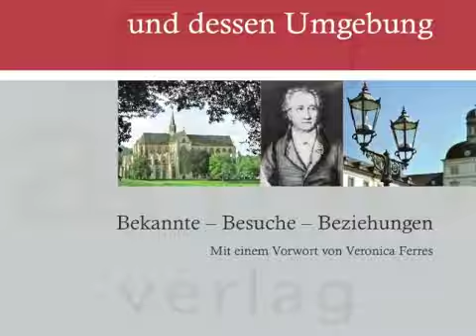Olaf Link liest "Goethe, das Bergische Land und dessen Umgebung"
Der Autor Olaf Link stellt in Solingen zusammen mit dem Anno-Verlag sein Buch "Goethe, das Bergische Land und dessen Umgebung" vor.